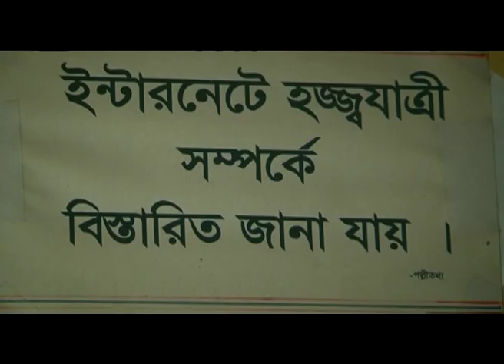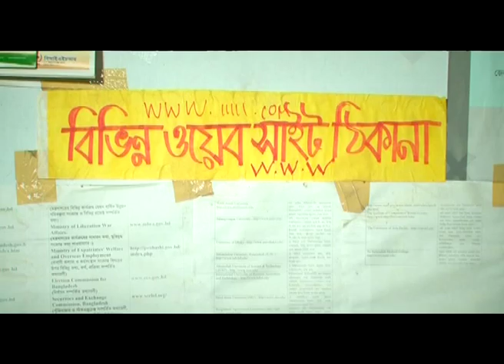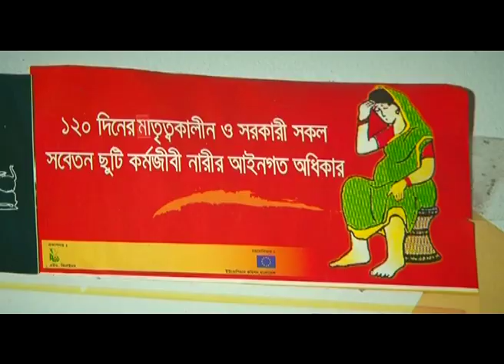Pollitathya Kendro: Ki, Kano, Kivabe Ep- 02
There are many women in Bangladesh who earn their living by providing different services on information and technology to deprived rural people. “Tathya Kallyani” is a training video for such women. This visual learning tool has been conducted in two steps.
Various things are showcased within the film, such as “What is Tathya Kallyani? What type of profession is Tathya Kallyani and for whom it is appropriate?” The types of services they provide income, expenditure, investments and monitory sources. The film also includes information on how to create a work plan, how to find members for their organization and direct them according to their needs, how to find help and support.